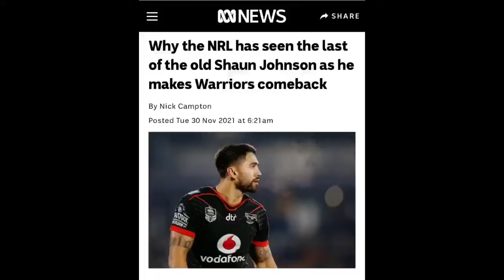I miss the Old Lomax (Made by Hudson)